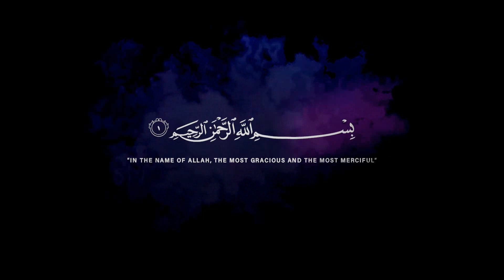4 Conditions of Success | Kaamyaabi ki 4 sharte | Mufti Rashid Kamal | Life Changing Bayan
Topic: 4 Conditions of Success
Speaker: Mufti Rashid Kamal
Audio Credit : @lighttohumanity2

GEAR USED
○ Microphone (Boya)
○ Microphone (low price)
○ Main Tripod
○ Second Tripod
○ Green Screen
○ Green Screen Low Price

PLEASE NOTE:
Any of the views expressed by the speakers do not necessarily represent the views of LightTo Humanity Official or any other projects it may have or intend to do.

Video Footage: All footage used in our videos are licensed to LightTo Humanity Official Media, and you are not permitted to cut clips and use in your own videos (without permission from the original owner of the stock footage or images) Please contact us for more information. you must also seek permission from the footage owner before monetization of any content.

❤ JAZAK ALLAH ❤